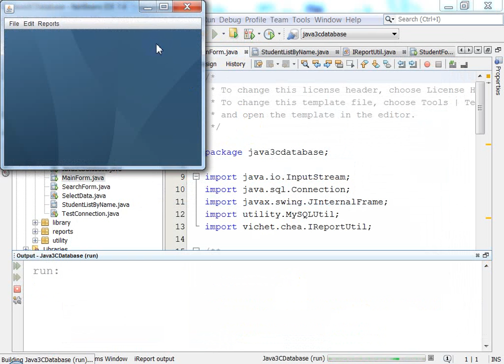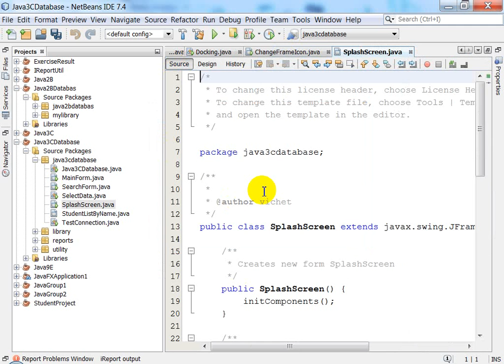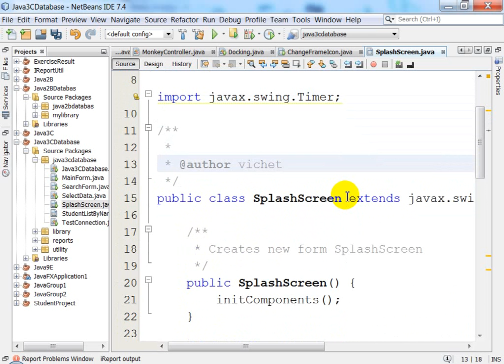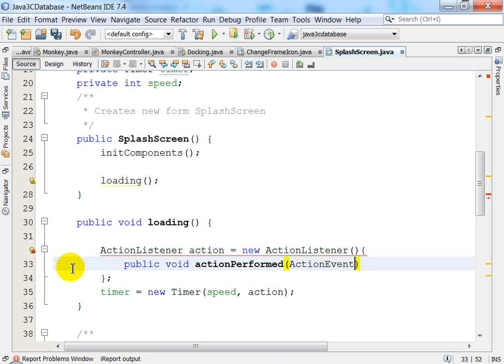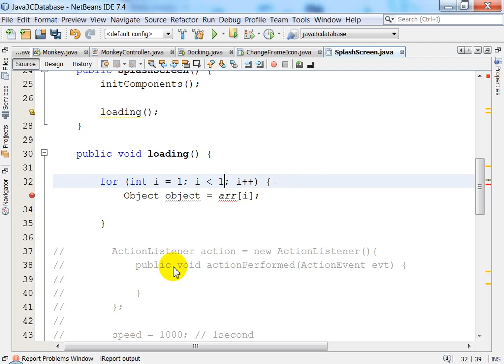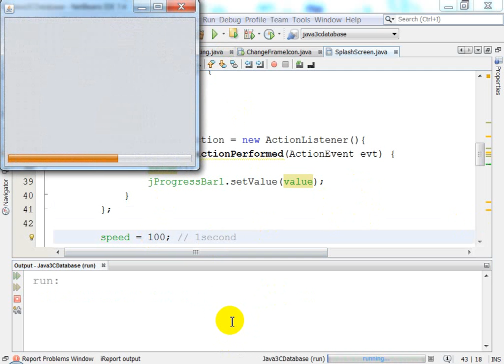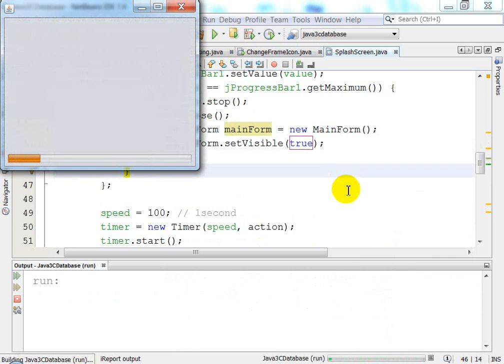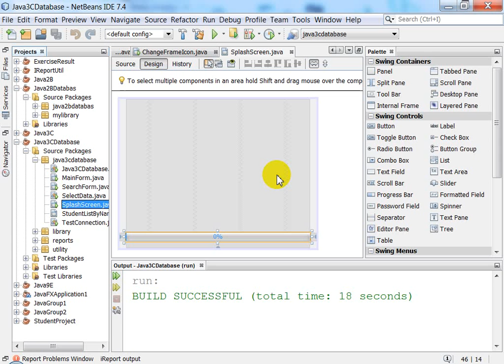Lesson 08 MainForm and Splash Screen